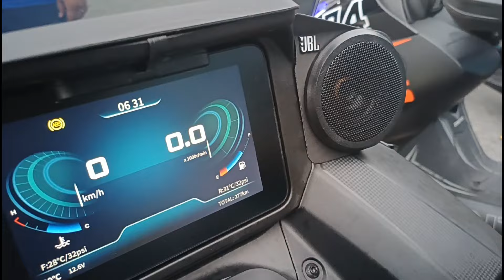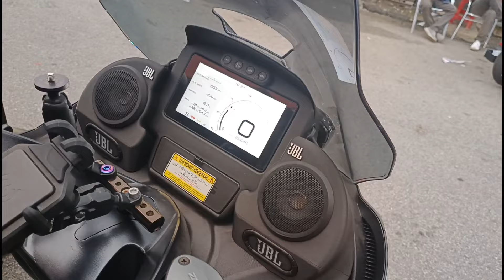ZONTES/QJ MOTOR 350cc skuter china canggih berbaloi